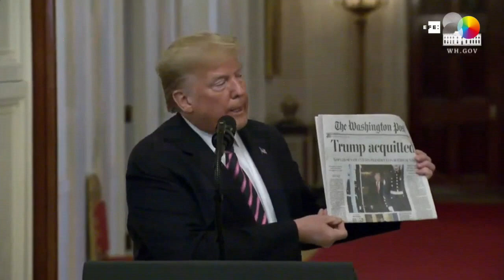Trump celebra el fin de su juicio político con un discurso crudo y vengativo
Washington (EEUU), 6 feb (EFE).- El presidente de EE.UU., Donald Trump, celebró este jueves por todo lo alto su absolución en el juicio político por sus presiones a Ucrania, con un discurso crudo y vengativo que no incluyó ningún tipo de autocrítica por sus actos y sí numerosos ataques a la "malvada" oposición demócrata.

CONTIENE IMÁGENES DE ARCHIVO Y CEDIDAS POR LA CASA BLANCA.